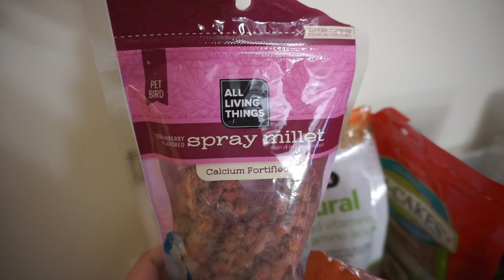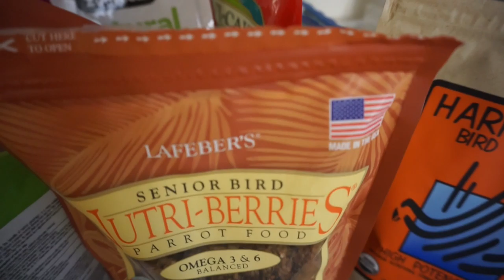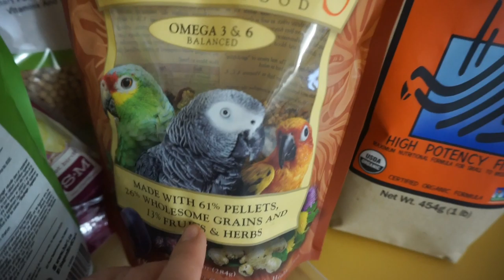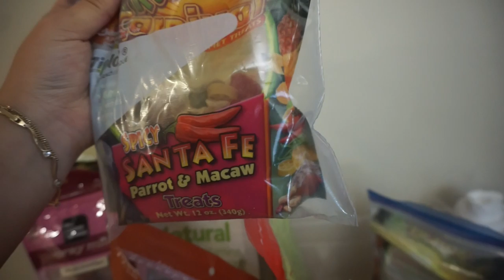Parrot VLOG - What We Feed our Parrots and Play Time!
Here is our VLOG as per your request!

This one is mostly about what we feed our feathered babies and play time! It features content we filmed a few months ago.

This is also our first video featuring Lemon since his passing, we all miss our baby boy so much.
We hope you enjoy this glimpse into the life of our flock! See you soon!!!